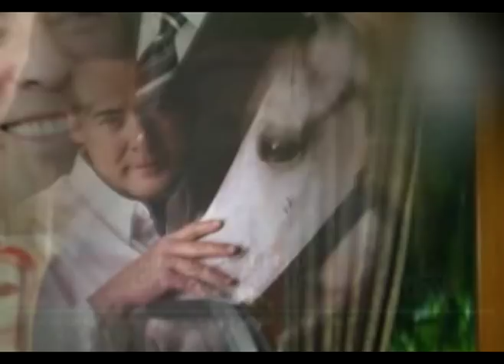César Evora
musical!!!